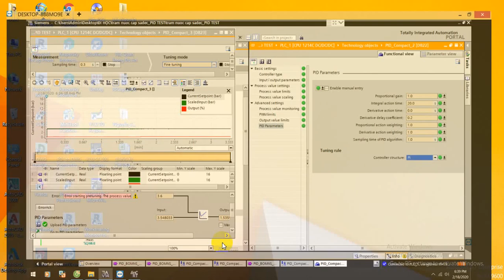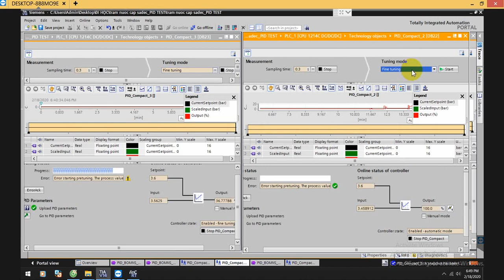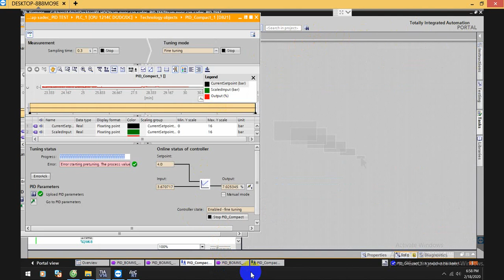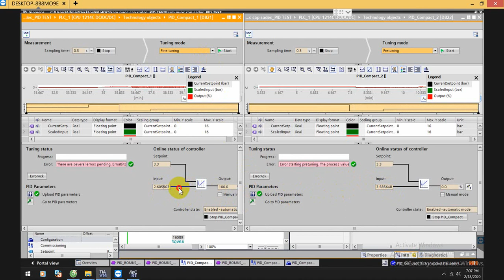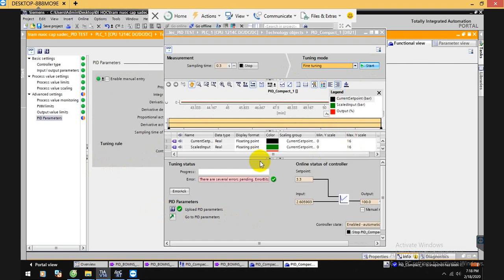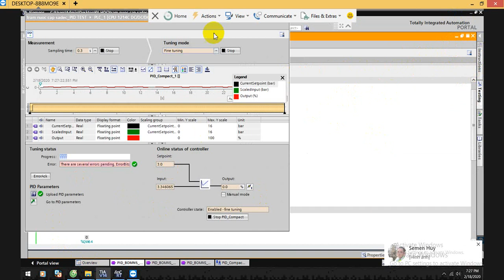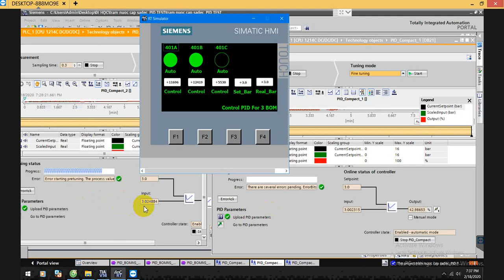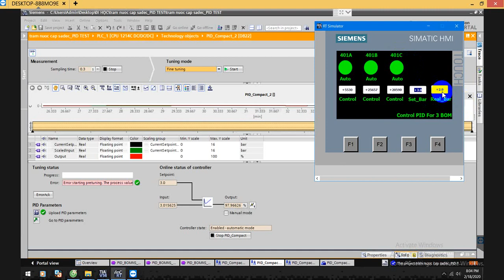Configure 3 PID Compact For 3 Motor PLC S7-1200/1500 TIA Portal (Dò thông số PID chế độ Auto Mode)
Hướng dẫn dò các thông số KI KP KD cho hệ PID PLC S7-1200/1500 Dự Án Xử Lý Nước.